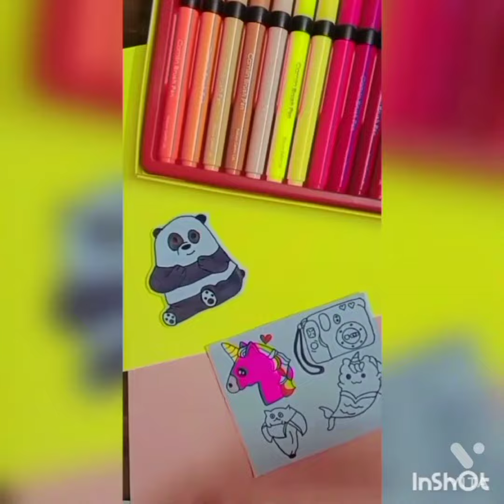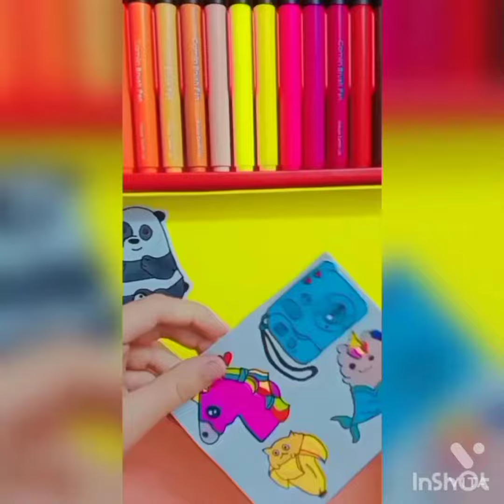How to make 3d stickers ♥youtubeshorts